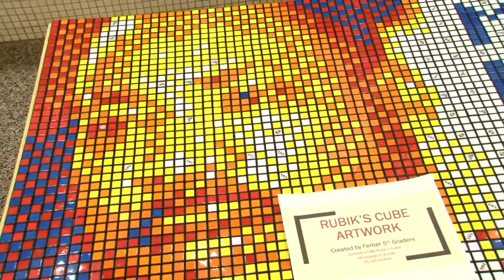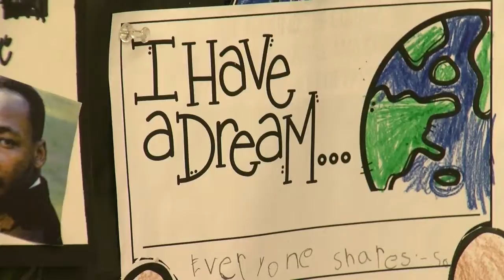Honoring the Life of Dr. Martin Luther King Junior With Service to Community